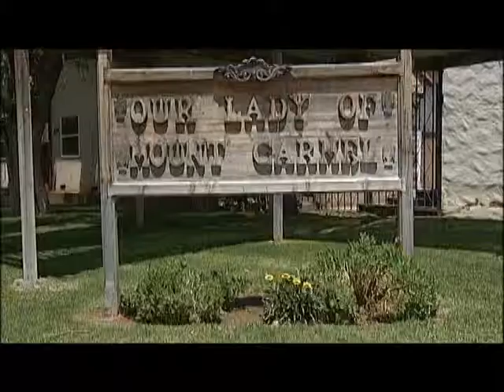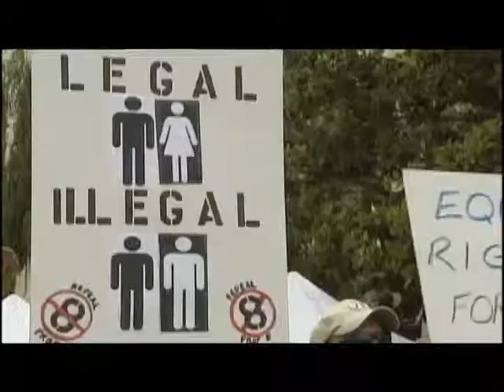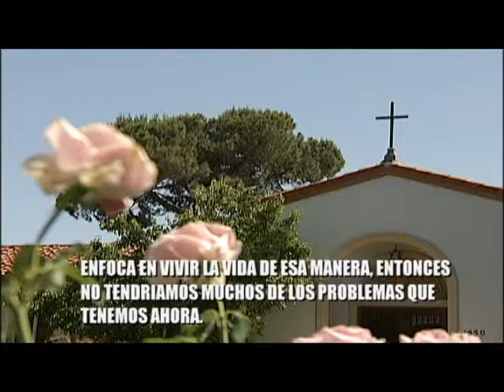Proposition 8 Part 1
Part 1 of a series I shot and edited.